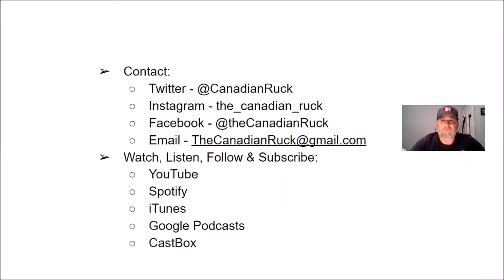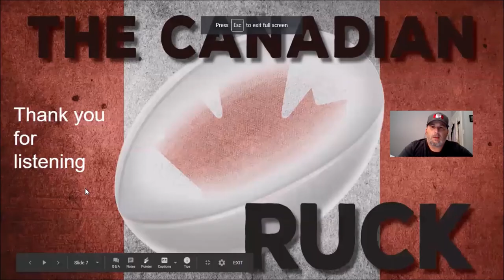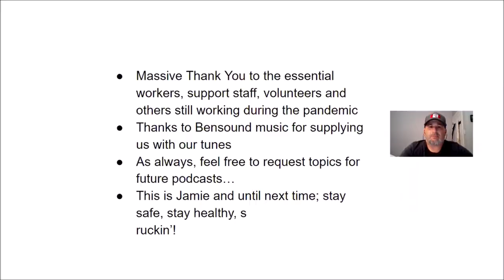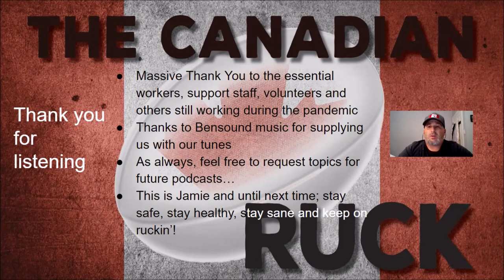Episode 29 - Pam Buisa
Episode 29 is a great one! Join us as we discuss rugby and the Black Lives Matter movement with rising Canadian 7s star, Pam Buisa. Pam is a great player studying Poli-Sci...She'll be running the country within 20 years! Kick back, crack a beer and enjoy this great pod!